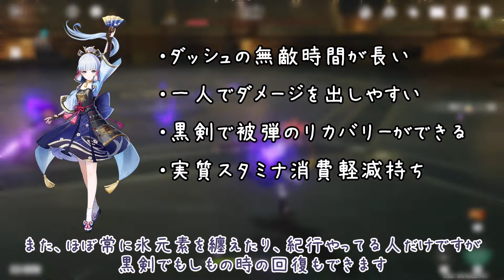【原神】れっつごー単騎【ゆっくり解説】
単騎は、いいぞ

キャラ評価基準は「アタッカー性能」「瞬間火力」「元素付与」「サポート性能」「ビルド難易度」に加えて「単騎性能(完結力や安定性)」を入れるべきだと思います。

あれ、アタッカー性能文句なし、爆発瞬間火力は高く爆発中は拡散し放題、翆緑4セットを付けられてどんな槍でもある程度強く、さらに単騎は先駆者兄貴や前例も多く練習しやすくできたらドヤれる
魈くんってもしかして最強キャラ？